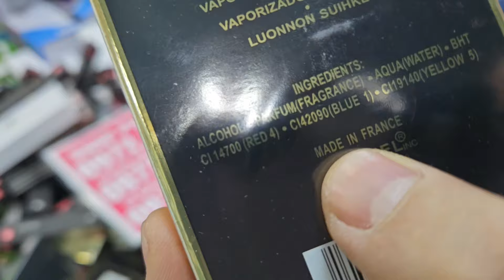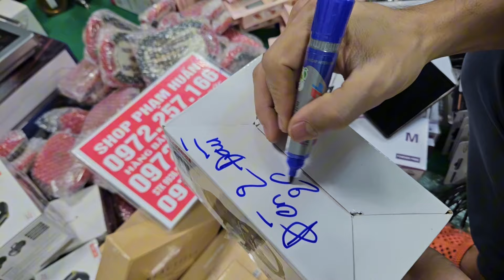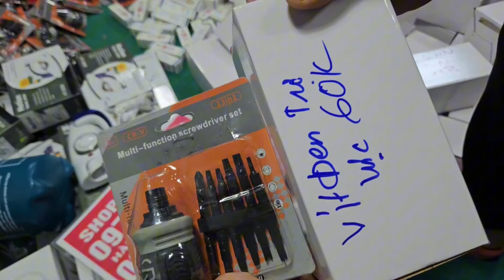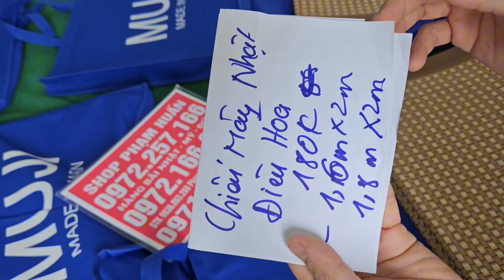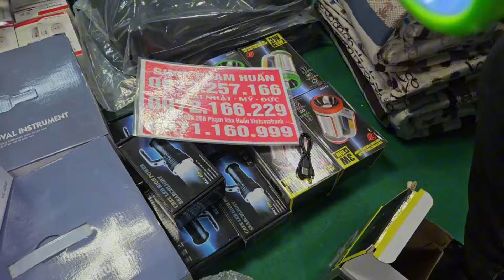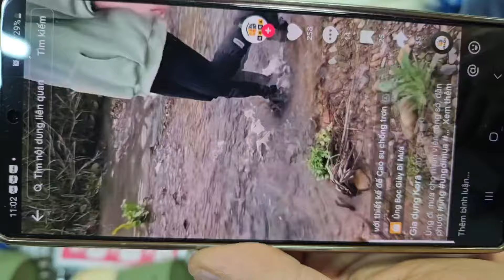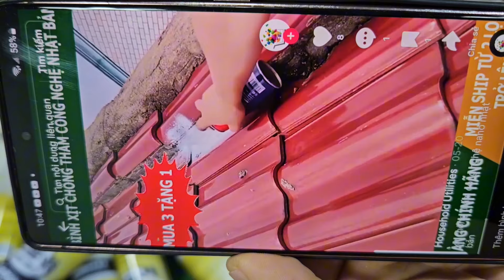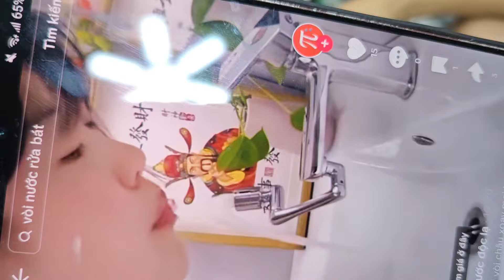XẢ XẢ KHO CUỐI NGÀY VÀNG GIỜ HÀNG BÃI Nhật Bản